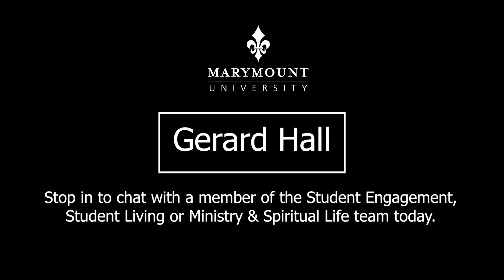GerardHall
Fun and exciting ways to enjoy college.  Visit Gerard Hall at Marymount University